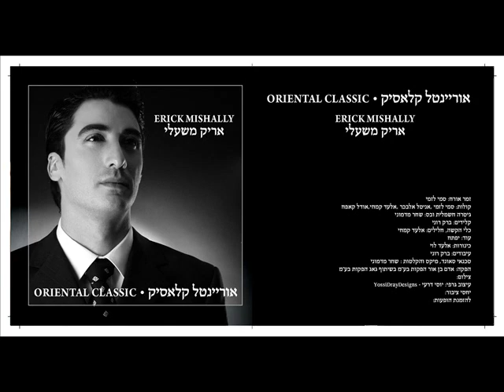אריק משעלי - "אהלן ווסהאלן"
אריק משעלי שחקן וסולן להקת אוריינטל להקת החינות  הצעירה והמטריפה

מיטב המוזיקה המרוקאית

אריק משעלי להקה לחינה / חפלה מרוקאית מצרית ים תיכונית להזמנת אירועים חייגו 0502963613 ☎️ 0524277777

אהלן ווסהאלן מילים ולחן : מוריס אלמדיוני
אילה יאל ראדי : עממי מרוקאי
עיבוד : ברק רוני
קולות: אניטל אלבכר
מתוך האלבום אוריינטל קלאסיק
רשיון : אקו"ם